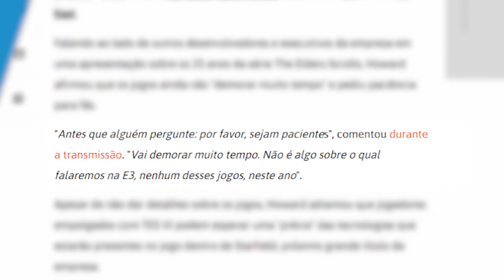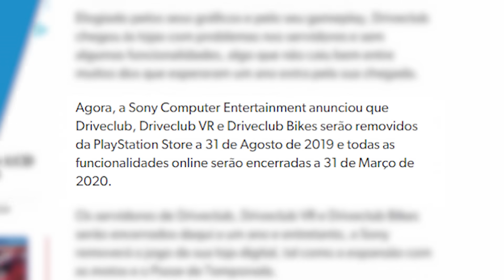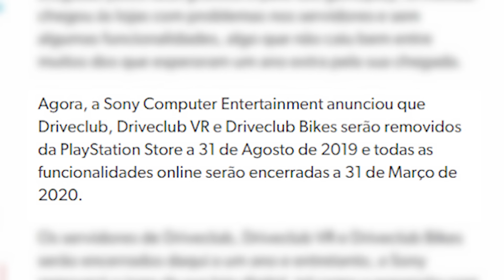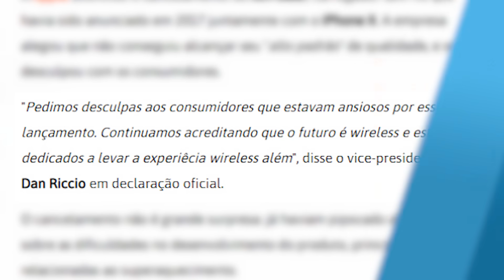Playstation CANCELA jogo, mais realidade virtual e Apple cancela aparelho